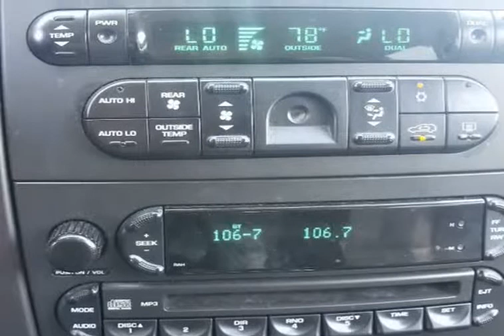2007 Chrysler Pacifica Touring w/ Rear DVD *137K MILES!* CALL/TEXT! (Portland, Oregon)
Bobby's Auto Sales
1205 NE 82nd Ave
Portland